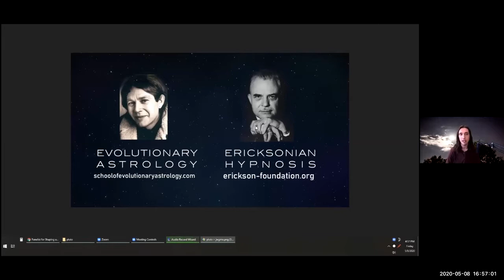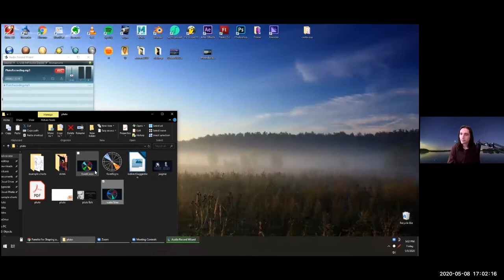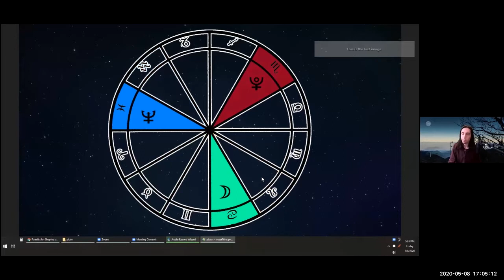Pluto - The Soul, The Unconscious, Shadow Work & "The Underworld"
Members of receive additional videos, online classes, Q&A's & more!